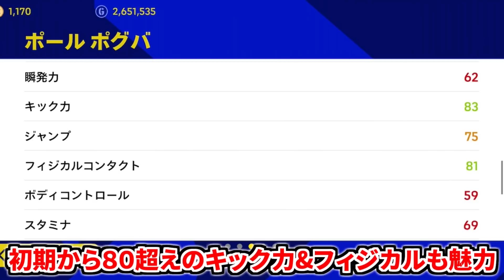【能力化物!!!】新登場ユヴェントスCSポグバ使用！極限まで研ぎ澄まされたドリパステクニックが異次元！【eFootball2023アプリ/イーフト】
新スキルゲームチェンジパス先取りしました笑